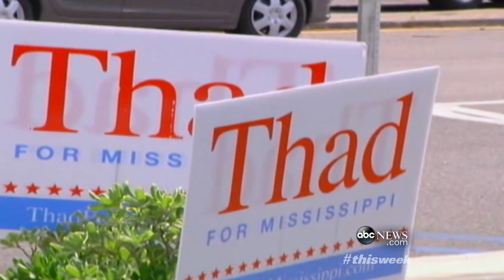'This Week': Tea Party Primary Surge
ABC News' Rick Klein on big primary wins for the Tea Party and, and the Powerhouse Roundtable debates the two parties' prospects for the 2014 midterms